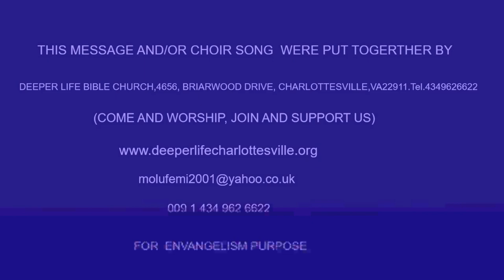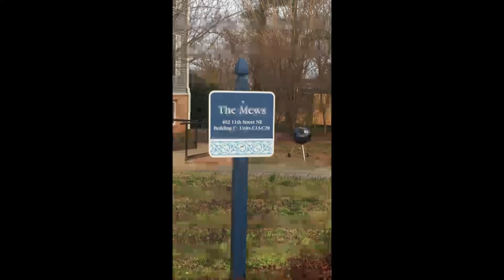THE CENTRALITY OF TEACHING MINISTRY IN A RAPTURABLE CHURCH PAS W F KUMUYI